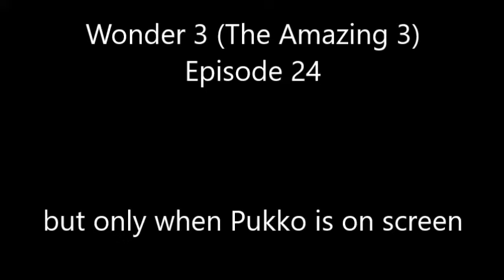Wonder 3 (The Amazing 3) Episode 24, but only when Pukko is on screen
I wish they brought back music like this instead of present day weird crappy stuff sometimes. lol Everyone is saying that every time. It's Motown that's why hahahah.

p.s. Can Ari be with the Three Caballeros in Ducktales too? That would made my day fully completed.